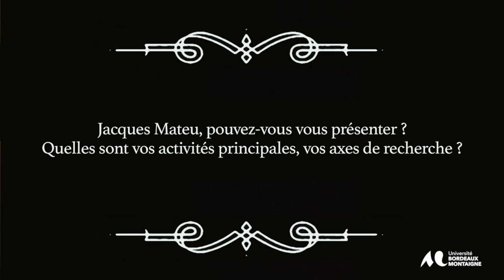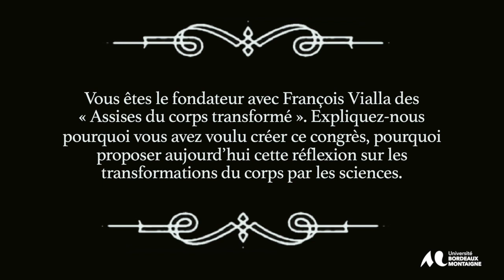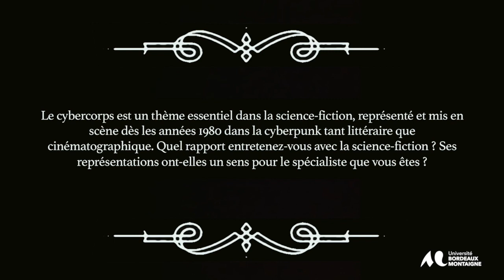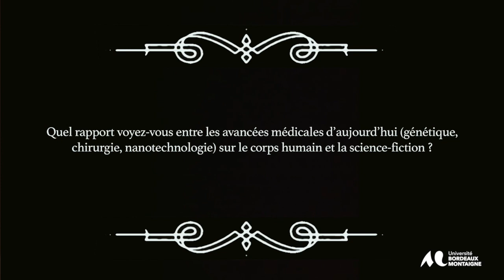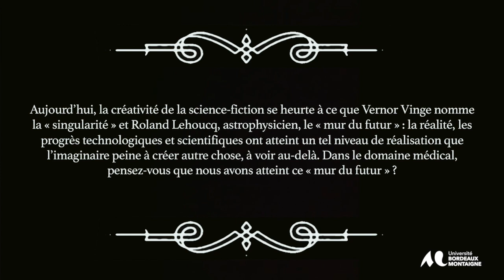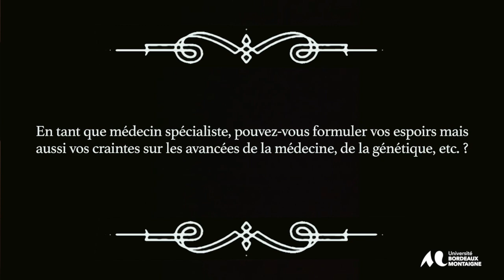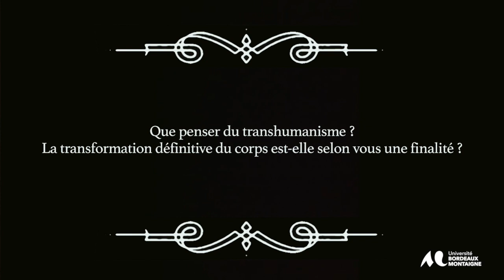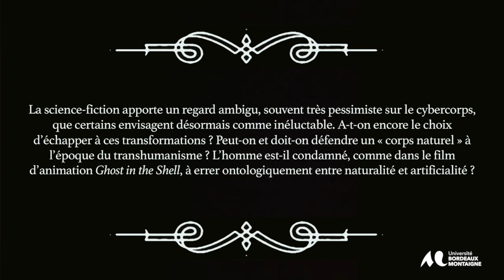Entretien avec Jacques MATEU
A l'occasion de la Convention Européenne et Nationale de science-fiction qui s'est déroulée à Amiens en juillet 2018, Natacha Vas-Deyres a interviewé le docteur Jacques Mateu sur les rapports existant entre science-fiction et médecine.
Jacques Mateu est chirurgien spécialiste en chirurgie plastique reconstructrice et esthétique, ancien Interne et Assistant des Hôpitaux Universitaires, ancien Chef de Clinique des Universités, il est membre enseignant du Collège Français de Chirurgie Plastique Reconstructrice et Esthétique à Paris.

Passionné par le vécu des corps, il organise tous les dix-huit mois depuis 2008 à Montpellier les "Assises du Corps Transformé", co-fondées avec François Vialla,  Directeur du Centre Européen d’Etudes et de Recherche Droit et Santé de la Faculté de Droit de Montpellier. Ce congrès international, fondé sur la transdisciplinarité, s’adressait initialement à un public de médecins et de juristes, mais la manifestation s’est élargie aujourd’hui à toute personne s’intéressant au corps sous ses différents aspects : médicaux et juridiques certes, mais aussi sociologiques, philosophiques, anthropologiques, historiques, théologiques, artistiques…

 Il est l'auteur de nombreuses publications scientifiques ainsi que de plusieurs ouvrages dans la collection « A la croisée des regards » (Editions BDSN), mais également consultant médical pour le cinéma dans trois longs métrages (A cœur ouvert de Marion Laine, 9 mois ferme  et Au revoir là-haut d'Albert Dupontel).